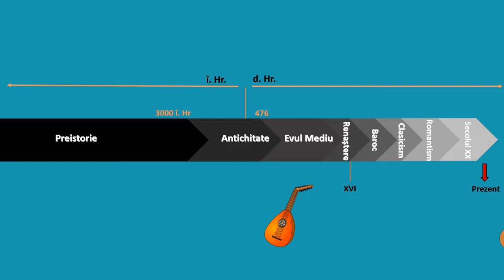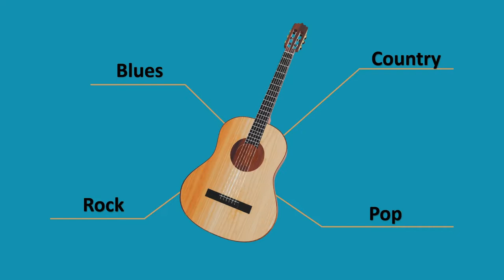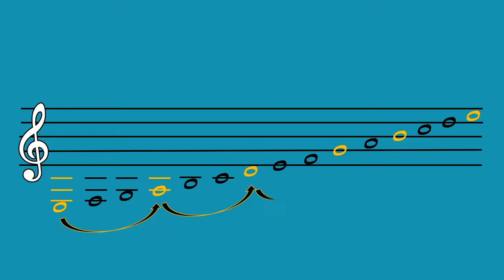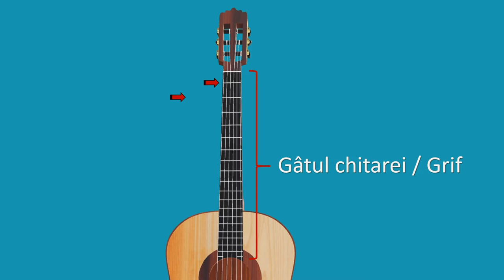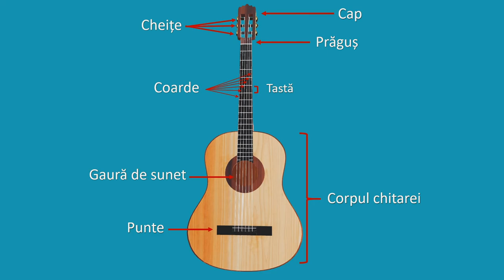Curiozități din lumea chitarei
Resursa poate fi folosită de profesori în activitatea de învățare corespunzătoare unității “Elemente de limbaj muzical. Timbrul”, clasa a VII-a.
Materialul:
- începe cu prezentarea chitarei de la origini și până în prezent, explicând evoluția instrumentului pe epoci muzicale;
- prezintă marile exemple muzicale din diverse genuri ce utilizează chitara precum: jazz, pop, rock, country etc.
- prezintă modalitățile de interpretare: prin ciupire și cu pana (accesoriu utilizat în acompaniament)
- prezintă vizual și auditiv tipuri de chitare și explică diferența dintre forma și sunetul acestora:
- chitară clasică
- chitară acustică
- chitară electrică
- chitară bas
Autorul explică rolul mâinilor în interpretarea muzicală, dar și elementele componente ale chitarei
Timpul alocat activității care utilizează resursa:
● Parcurgerea resursei se poate realiza în 6,5 minute
● este necesar ca profesorul să oprească vide-ul pentru a se asigura de înțelegerea elementelor prezentate.